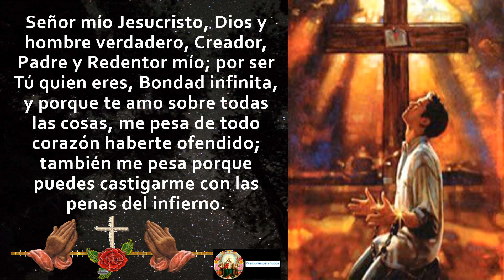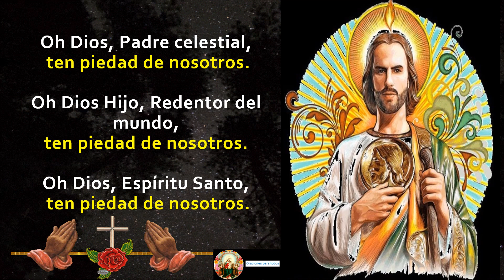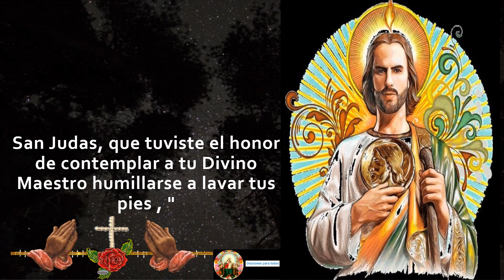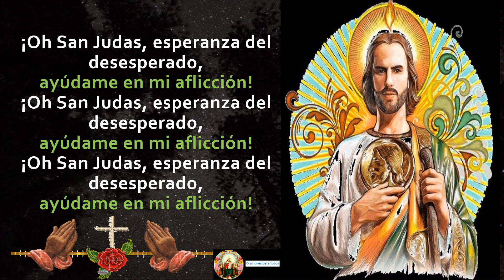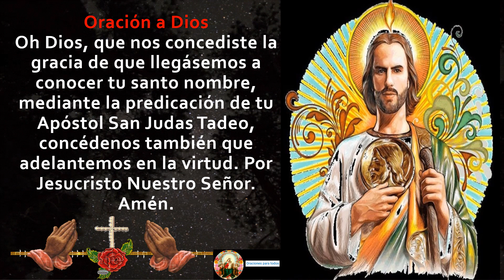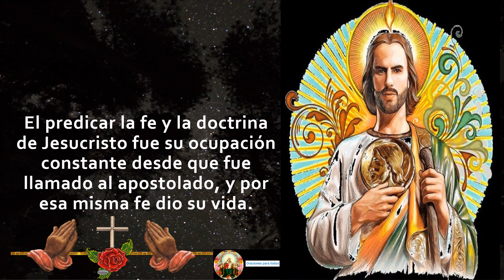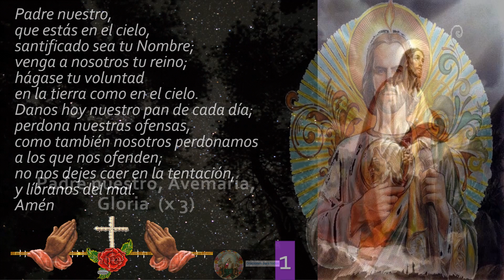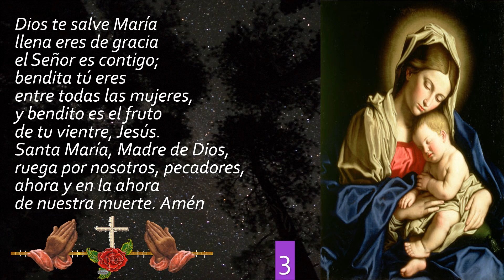Novena a San Judas Tadeo Día 4: Oración para Casos Difíciles y Desesperados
Comienza con nosotros el Día 4 de la Novena a San Judas Tadeo, el patrono de los casos difíciles y desesperados. San Judas Tadeo es conocido por su poderosa intercesión en situaciones imposibles, siendo uno de los santos más milagrosos de la fe católica. En esta oración del primer día de la novena, pedimos su ayuda para enfrentar problemas complejos y recibir la gracia divina que tanto necesitamos.

Este video te guiará paso a paso en la oración inicial de la novena, invocando la poderosa intercesión de San Judas Tadeo para recibir su ayuda en momentos de gran necesidad.